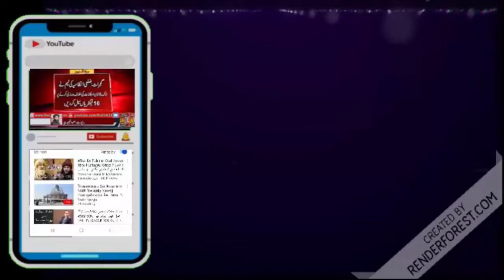ڈنگہ میں پٹرول کے ساتھ ساتھ آتے کی قلت،آتا بلیک میں فروخت ہونے لگا